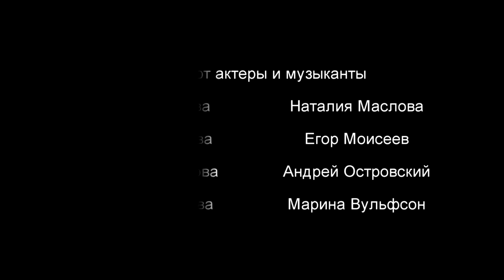ФЕЛЬЕТОНИАДА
"Живое ТВ" представляет: "ФЕЛЬЕТОНИАДА" спектакль в рамках проекта "Другой театр". По мотивам произведений М.А. Булгакова, зарубежной и русско музыки. Режиссёр М.Вульфсон, Балетмейстер-постановщик Е. Моисеев, Художник Н. Цыбулина, ассистент режиссёра А. Каверин.
Музыкальная гостиная дома Шуваловой, Российская Академия им. Гнесиных, 30 октября 2016 г.